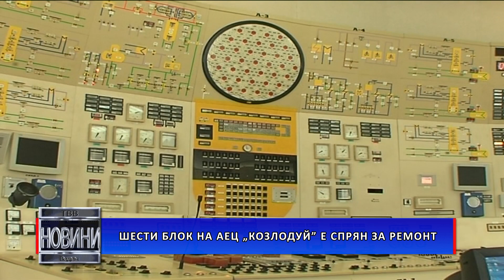Шести блок на АЕЦ „Козлодуй” е спрян за ремонт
Шести блок на АЕЦ „Козлодуй” бе спрян за планови превантивни ремонтни дейности. Това съобщиха от пресцентъра на енергийното дружество.